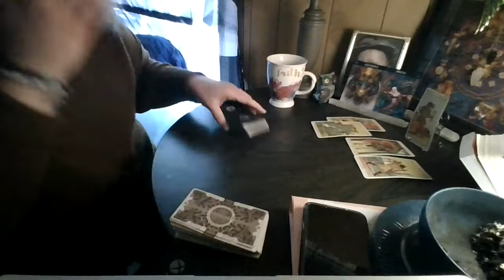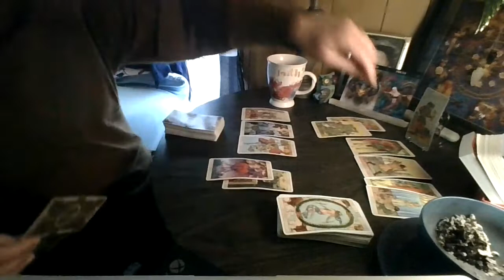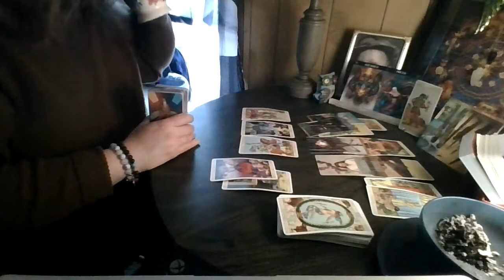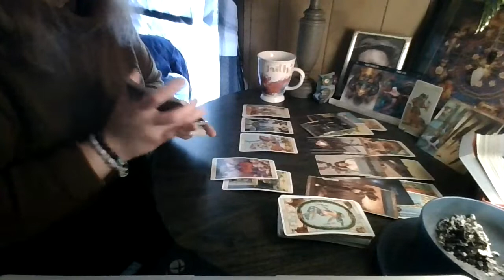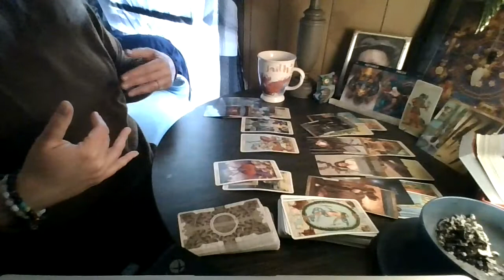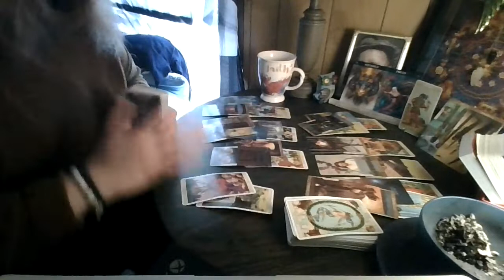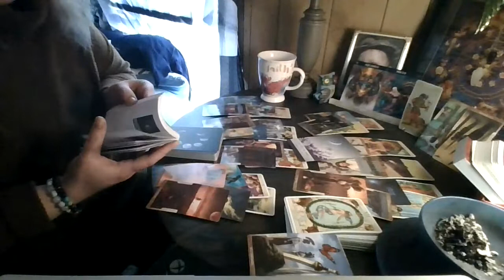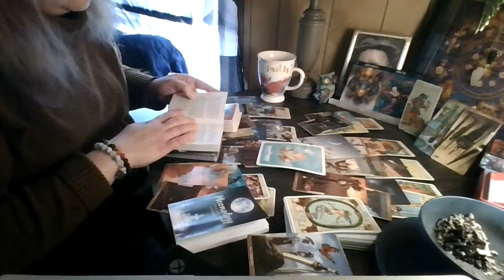Aquarius / Pisces: They Are Trying to Bring Your Tower Down Again...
Aquarius / Pisces ( February 15-21)